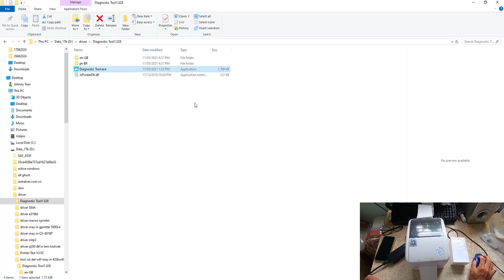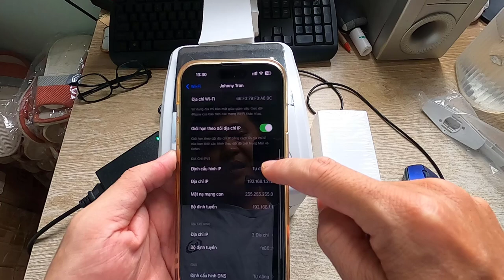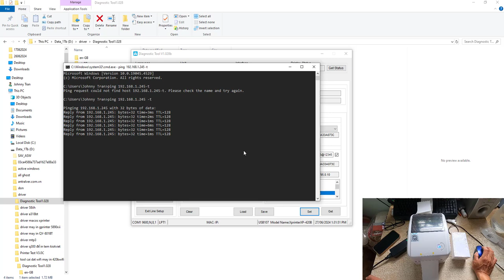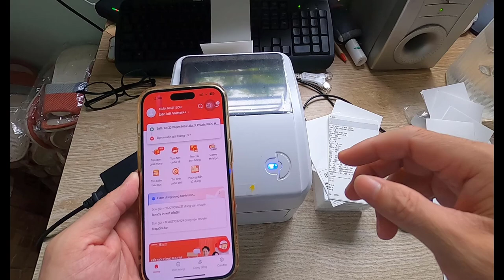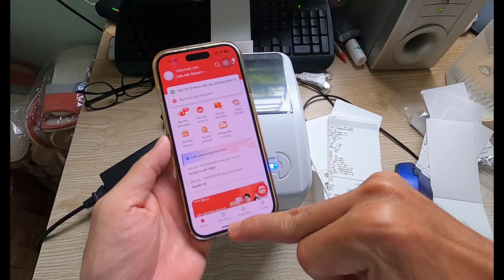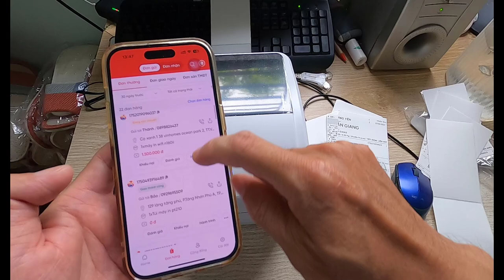Hướng dẫn kết nối máy in nhiệt WIFI XP420B với app VIETTEL POST để in mã vận đơn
Hướng dẫn kết nối máy in nhiệt WIFI XP420B với app VIETTEL POST để in mã vận đơn ko cần cắm dây mạng LAN

👉  Link mua máy in nhiệt WIFI XP420B Shopee 3:
👉  Link mua máy in nhiệt WIFI XP420B Lazada 1:
👉  Link mua máy in nhiệt WIFI XP420B Lazada 2:
👉  Link mua máy in nhiệt WIFI XP420B Sendo 1: